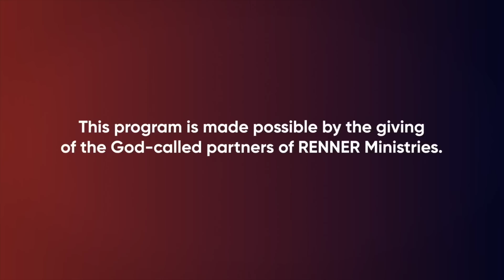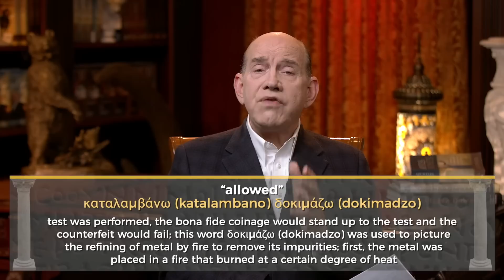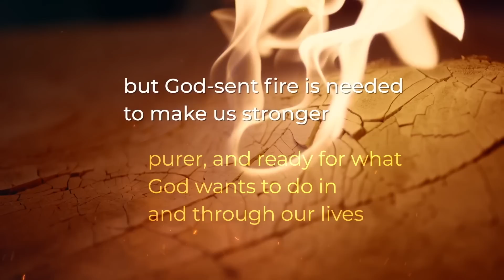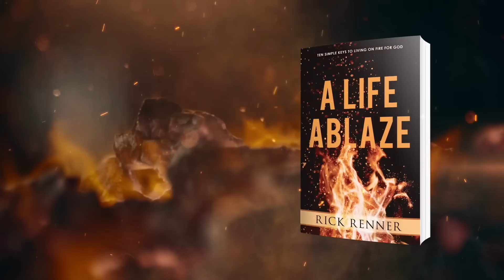Fire Brings Color to Your Life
Refining fire is used by God to bring color and vivid experiences to our life. On today’s program, Rick shows you why we need the fire of God. To order the series and book offer click SHOW MORE.

Many people fear fiery experiences, but there is a good fire that we all need to keep burning in our lives. Fire sent from the enemy is destructive, but God-sent fire is needed to make us stronger, purer, and ready for what God wants to do in and through our lives. Remember, the Bible says God is a consuming fire — and we need His fire to remain spiritually ablaze in us and to burn red-hot as we do our part to fulfill His great plan!

In A Life Ablaze, Rick teaches you about the ten different kinds of fuel you need to stay spiritually ablaze for years to come. As you learn about these fuels, you will discover how to throw them into the fire in your heart so you can keep burning spiritually.